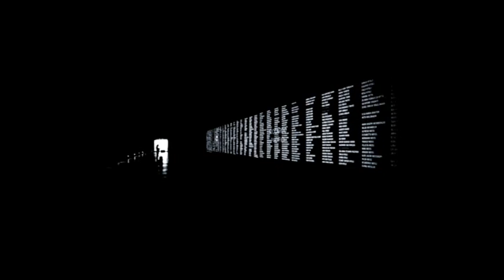O.N.O.B - "ombre"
from the album "onirica notturna ostentazione di bellezza" gwenedmusic 2022

questo video vuole essere un omaggio all' arte fotografica di Diego Spinelli e all'artista Joseph Cornell e alla sua meravigliosa forma d'arte cinematografica che ha ispirato la musica degli O.N.O.B, grazie di cuore a tutti voi brillanti artisti. questo video è senza scopo di lucro.

this video is a tribute to the photographic art of Diego Spinelli and the artist Joseph Cornell and his wonderful cinematic art form that inspired the music of O.N.O.B, a big thank you to all of you brilliant artists. This video is non-profit.

"Ombre"

Certo è bravo
colui che sceglie
qual' è il posto suo,
Nel fondo scala
stai!
in silenzio
immagini di stare
in mani di sapiente,
genio, fuoco, ardore, onore,
per gestire quel dolore
sentendo il vuoto urlare
cercando verità per te...

è così strano
puntare in alto
e centrare il vuoto
cercare aiuto
ad un passo dalla morte
immagini di stare,
cadere in una rupe
brucia e arde, muore, è il nulla
per sentire quel dolore
sentire il vuoto urlare

si è bravo
colui che sceglie
non vi è parola
e stai
in silenzio
immagini di stare

immagini di stare
per me...

no NWO